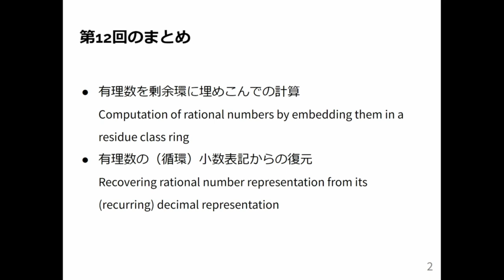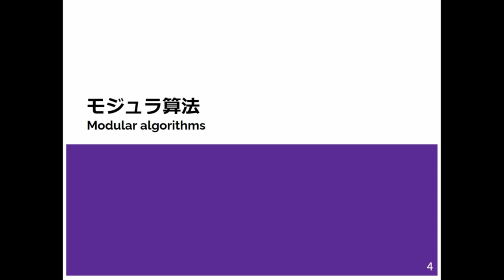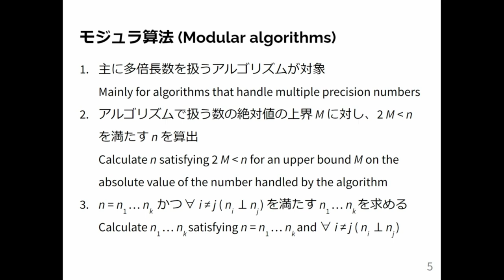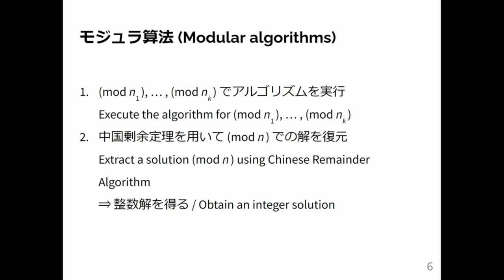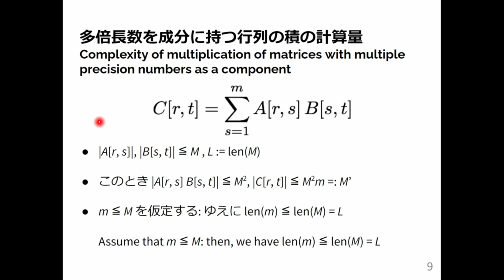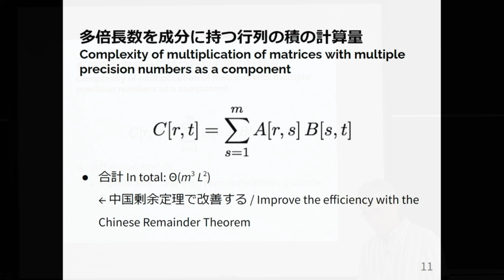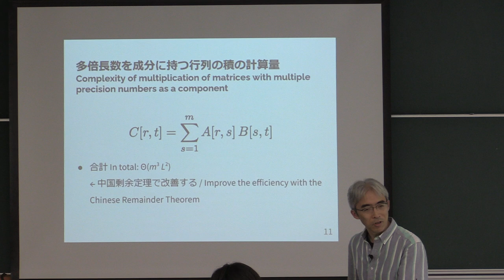計算機数学 I 2024 (13-1) 行列積の計算量の見積もり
行列積の計算量の見積もり．